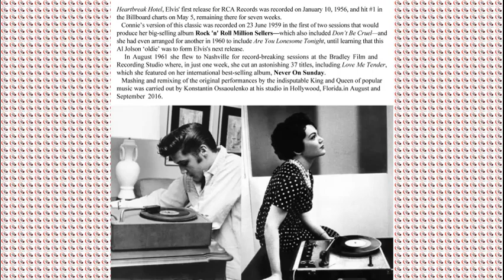Connie & Elvis - Love Me Tender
Between 1958 and 1962, Elvis Presley and Connie Francis were the two biggest selling recording artists on the planet. Now, thanks to electronic wizardy, their original vocals are blended to form an outstanding duet. Coming next month, exclusively on Connie's own label, Concetta Records.

"Everyone who worked on this project has done a truly amazing job. When hearing the first demo of 'Love Me Tender' a friend of mine said "It sounds as if you and Elvis were in bed together!" What they meant is that the recording came across as so intimate, that it sounded as if we were really together singing this song 'live'. My thanks again to all who helped produce this recording, and to those who have given this release such a warm welcome. Thank you, Connie."

ISRC UKHRJ1600001